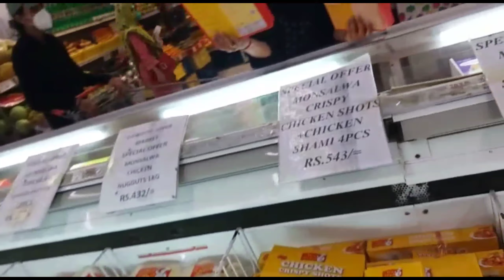Basit’s Birthday Bash (SPECIAL) Vlog #03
Bajjo&jia Recipes